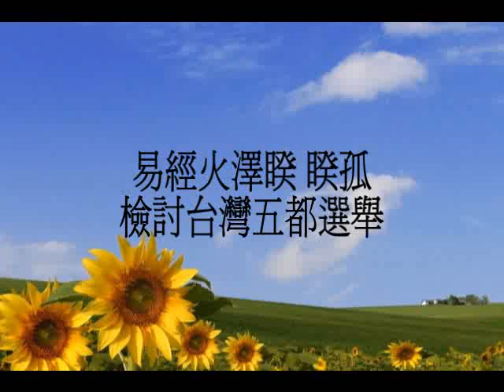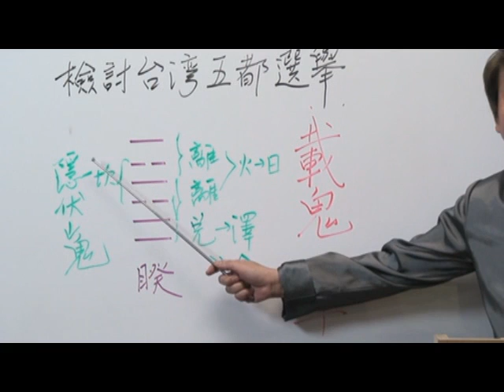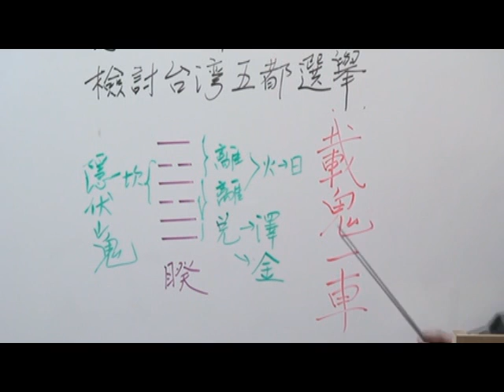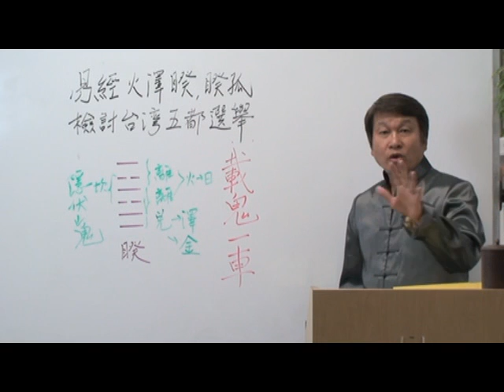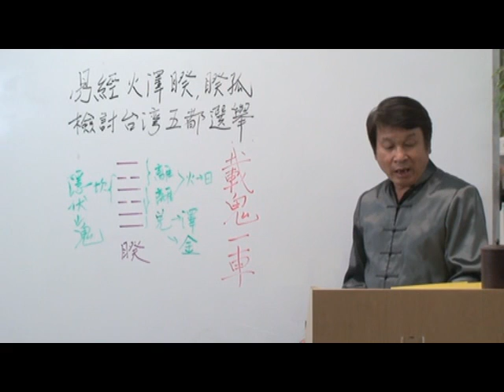易經火澤睽 睽孤 檢討台灣五都選舉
五都選舉,因為一顆子彈,讓台灣的選舉蒙上陰影,讓人心寒的不是這一顆子彈,而是台灣人民的民主素養,選舉的結果,竟然被選前一顆子彈所影響,由此可知,台灣的民主還有很長的路要走,但是大勢已定,既然執政黨又贏得選舉,想必還是繼續親共與共產黨的鬥爭路線,而這次選舉所造成的影響會是如何?程老師有感而卜,得到睽卦,經由這個卦來為台灣人民詳細分析此次選舉對台灣未來的影響